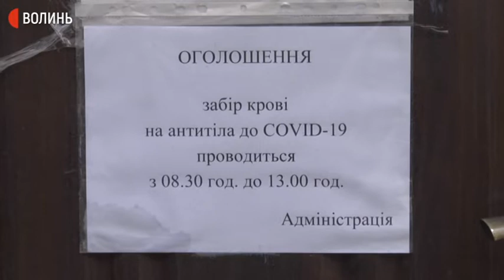Черга на тести коронавірусу